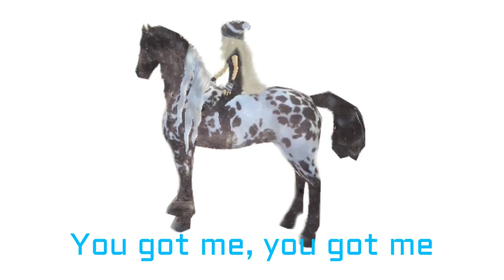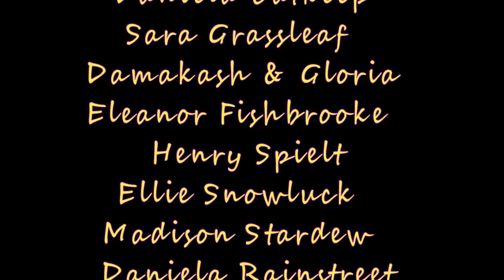You Got Me Too [MEP] 💜 Star Stable Online »38« [Musikvideo]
💜 Du willst mir schreiben? 💜
Damakash
Postfach 11 29
95456 Bad Berneck

Spiel: Star Stable Online
Server: Strawberry Kingdom
Genre: Pferde MMO

Beginne dein StarStable-Abenteuer, indem du dir dein eigenes Pferd aussuchst! Sobald du eine erfahrene Reiterin geworden bist, werden neue Pferderassen verfügbar. Welches Pferd passt am besten zu dir? Du kannst so viele haben wie du willst!

Jorvik ist voll von Abenteuern und Geheimnissen. Triff faszinierende Persönlichkeiten und nimm an einer spannenden Geschichte teil!

StarStable ist ein Onlinespiel. Du kannst also zusammen mit deinen Freunden spielen! Trefft euch online und reitet zusammen aus! Bei StarStable kannst du Reitclubs beitreten, an Wettbewerben teilnehmen oder einfach mit deinen Freunden in ein gemütliches Café gehen.

StarStable ist voll von talentierten Reitern und du kannst dein Können in vielen verschiedenen Wettbewerben beweisen! Konkurriere alleine um die beste Zeit einer Strecke oder nimm an den großen Championaten teil. Möge der beste Reiter gewinnen!

☆•´¯`•.♥ Music ♥.•´¯`•☆
Titel Intro: Stick Together
Interpret: Elias Naslin

herunter!